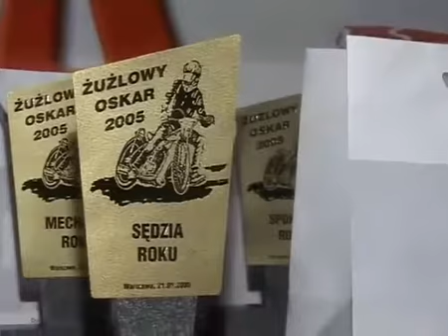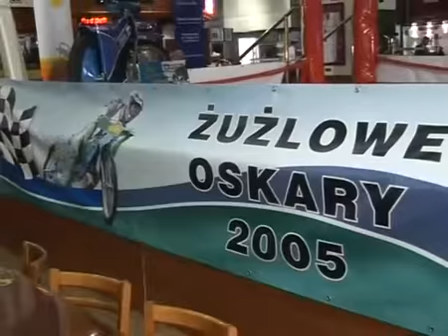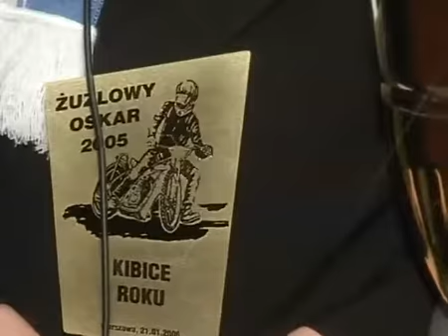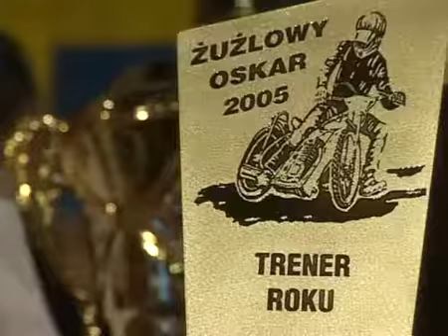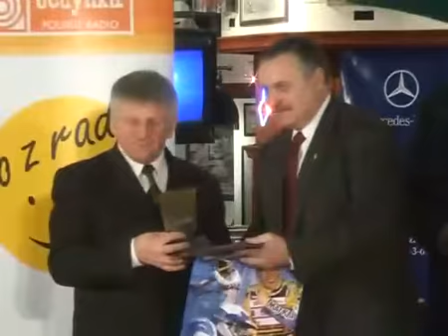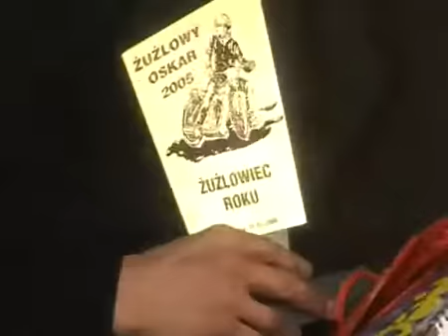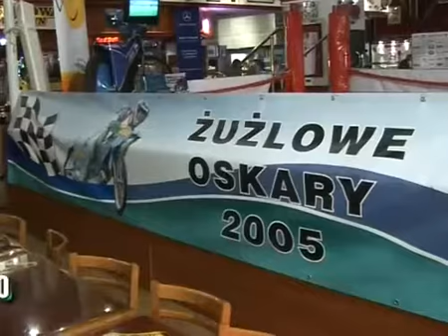Żużel Oskary 2005 Wybór najlepszego żużlowca sezonu